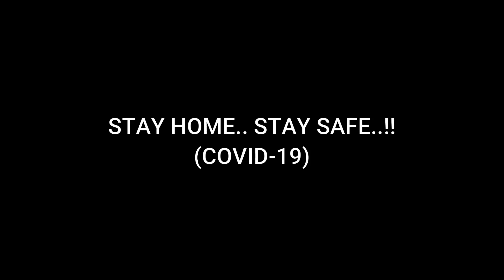Chocolate cake only with 3 Ingredients during lockdown | No Egg, No Oven | Oreo cake